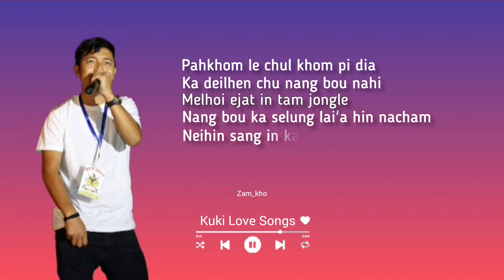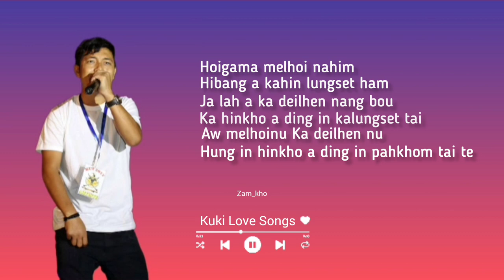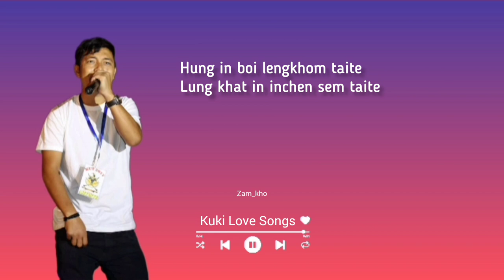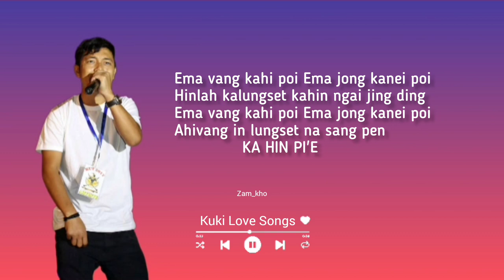EMA VANG KAHI POI ~ Mk Lalboi || Kuki Love Songs || ( Official Lyrics Video)